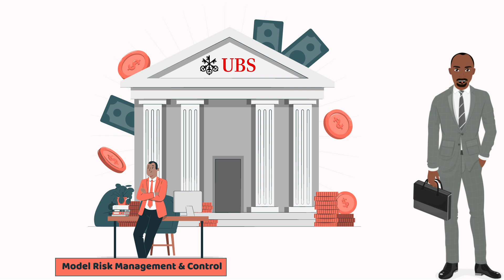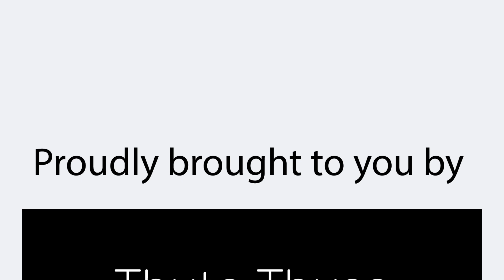Meet Luyanda Ndlovu - How I became a Quantitative Analyst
Our professional this week is Luyanda Ndlovu. Luyanda is a Model Valuation Quality Manager aka “Quant” who studied his bachelor’s, honours, masters and Ph.D degree in Applied Mathematics @wits__university .Luyanda is currently working for ​a global investment bank @ubscareers .

Find out how Luyanda heard about the profession, why he chose it, and how it has transformed his life.

Finally, hear about the lessons he learned during his journey. Luyanda’s key message to young people is to work hard today in order to have a different tomorrow